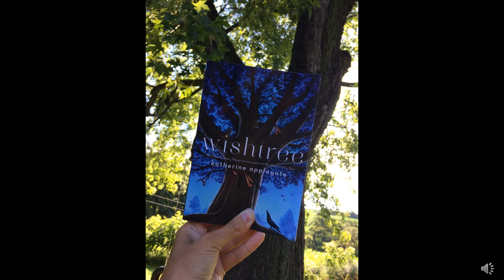Chapter 42 Mrs Gangell